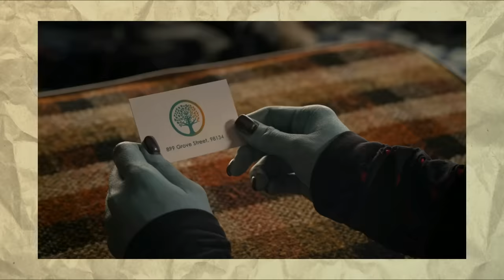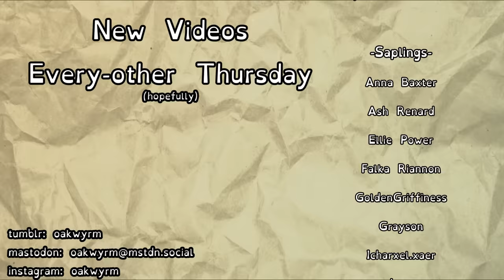Monster High 2 Is Disappointing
Went into this movie having heard they did some questionable stuff with Frankie. Got slapped upside the head with the Draculaura plot twist at the last second. Can't say I appreciated that.

Sources:
1. Hughes, Virginia. “The tragic story of how Einstein’s brain was stolen and wasn’t even special.” National Geographic, 21 Apr, 2014
2. Leggett, Jessica and Bagley, Mary. “Marie Curie: Facts and biography.” Live Science, 6 Dec, 2021,
3. Elizabeth Feinler’s biography in the Internet Hall of Fame